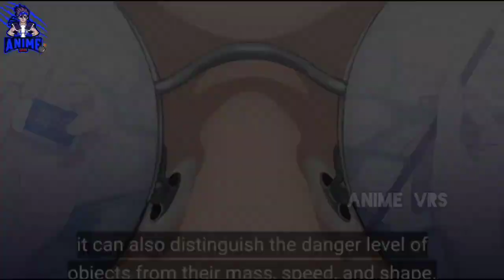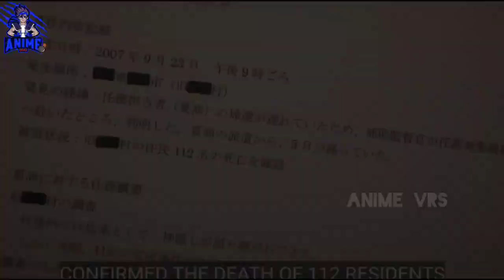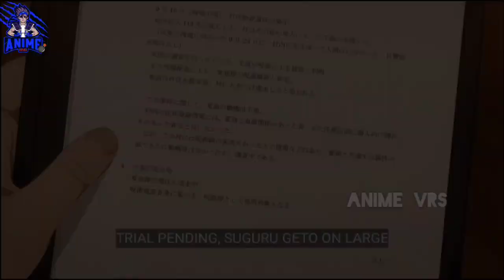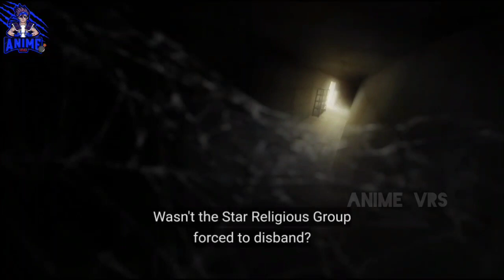Jujutsu Kaisen Season 2 Episode 5 in hindi..!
You can officially Watch this on crunchyroll & Netflix India.